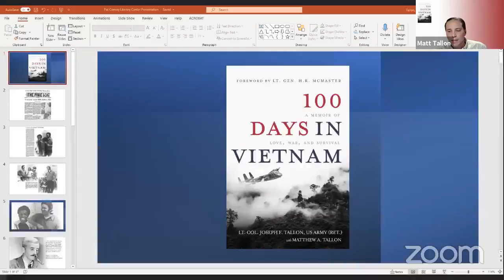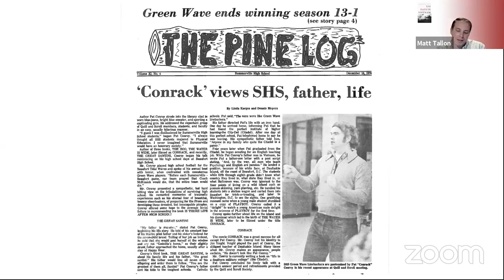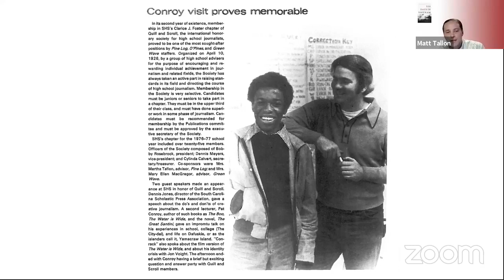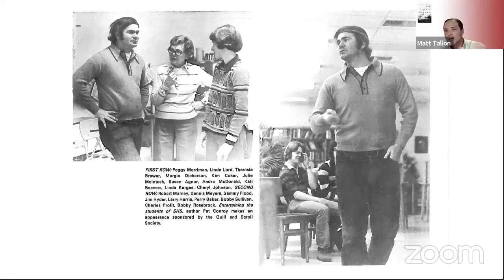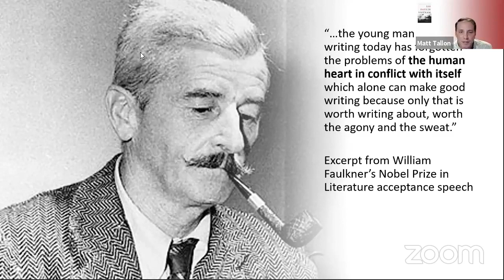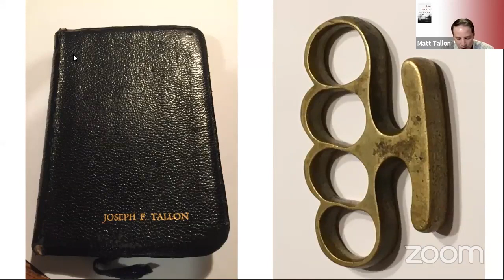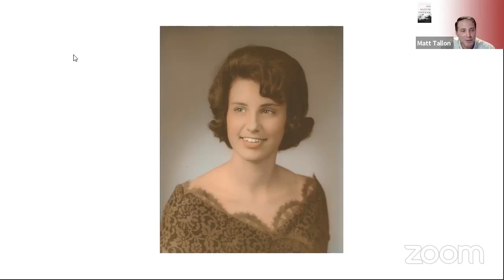An Evening with Matthew A. Tallon, Coauthor of 100 Days in Vietnam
“Joseph Tallon’s story, told through his wartime letters, recollections, and the words of his son, is a moving account of an American family’s experience with war, loss, and remembrance. 100 Days in Vietnam offers readers both a rare window on the final days of our painful national odyssey in Vietnam and a remarkable record of an individual’s determined quest to honor a fallen comrade.”--Ken Burns, filmmaker and director of The Vietnam War, The Civil War, and many other films

The Pat Conroy Literary Center hosted virtual visit with Matthew A. Tallon, coauthor with his father, Lt. Col. Joseph F. Tallon, of the new memoir, 100 Days in Vietnam, on June 24,. Copies of the book are available through Bookshop.org

ABOUT THE MEMOIR:
As American troops continue their steady exodus on the last day of their ground war in Vietnam, Lieutenant Joe Tallon is shot down by an enemy missile. Forced to eject at a dangerously low altitude from their OV-1 Mohawk, Joe and his tactical observer, Specialist-5 Daniel Richards, land in the flaming wreckage. Lieutenant Tallon survives but Specialist Richards does not. Stateside, Lieutenant Tallon begins to heal and proceed with his life-but the loss of his tactical observer is never far from his mind. Forty years later, Joe embarks on a quest to bring recognition to the sacrifice of Daniel Richards and secure a Purple Heart for his family.
Painstakingly recreated from wartime letters and remembrances and contextualized by contemporary news accounts, 100 Days in Vietnam is a collaboration between Joe and his son Matt-also an Army veteran. Here we experience the war through the emotions of the man who survived it: the drudgery and monotony of airfield life, the heartache of a newlywed missing his wife, the terror of combat missions, the agony of injury and rehabilitation, and the bittersweet relief from the completion of his final mission to bring recognition to his fallen comrade.

“Superbly written, rife with humility, heart, and a relentless sense of hope and longing, 100 Days in Vietnam is a tale of love, war, recovery, remembrance, and the pursuit to honor those who don’t always get recognized in the after-action reports, the homecoming parades, or the headlines featuring hometown heroes. Former Army pilot Joseph F. Tallon’s day-to-day musings and letters home are at times reminiscent of Joseph Heller’s novel, Catch-22. Joe Tallon does a great job capturing both the mundane and those life altering moments when mayhem and tragedy strikes. His eldest son, Matthew A. Tallon, a gifted writer and former Army officer, opens and closes the story with prose so beautifully rendered you are compelled to keep reading. Matt writes lovingly of his grandfather, a WWII veteran, whose death is the catalyst that starts the journey to bring this book into the world. With empathy and compassion, both father and son weave a story you will not soon forget.”--Kathleen M. Rodgers, 2020 MWSA Founder’s Award and author of The Flying Cutterbucks

Joseph F. Tallon is a retired US Army lieutenant colonel who served from 1969 to 2007. Trained as a composite Army aviator in rotary and fixed-wing aircraft, he flew the OV-1 Mohawk during Vietnam, transitioning to Army intelligence after the war. A selection of his awards and decorations during his military service includes the Purple Heart, the Meritorious Service Medal, the Air Medal (2x), the Army Commendation Medal, the Vietnam Cross of Gallantry, the Vietnam Wounded in Action Medal, and the Vietnam Campaign Medal. Upon completion of a master's degree in education and supervision at The Citadel in 1981, Joe taught high school social studies. Retired from teaching, he has been an active volunteer and fundraiser for the local chapter of the Disabled American Veterans. Joe has been married to his wife, Martha Anne, for fifty years and has two sons and six grandchildren.

Matthew A. Tallon is a former US Army transportation officer who served primarily in overseas duty assignments for five years and completed his active-duty commitment as a captain. Matt is a graduate of Duke University with a bachelor's degree in history and a teaching certification. After completion of his military service, Matt returned to Durham Public Schools to teach high school US history and civics. After graduating from Harvard with a master's degree in education policy and management, Matt currently serves as the senior project manager for the Public Education Leadership Project, a joint education initiative between the Harvard Business School and Harvard Graduate School of Education. Matt has been married to his wife, Lindsay, for the past twenty years and has three sons.